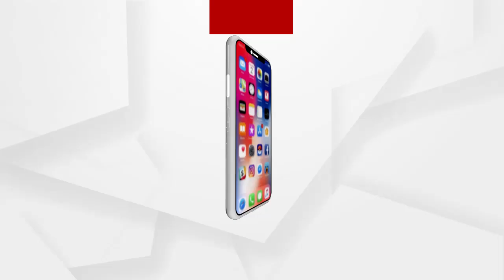ଖବର କାଗଜରେ ହେଡଲାଇନ ପାଇବା ପାଇଁ ଓଡିଶା ସରକାର ଏମିତି କରୁଛନ୍ତି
କମିଶନ ଗଠନ ନକରି ଖବର କାଗଜରେ ହେଡଲାଇନ ପାଇବା ପାଇଁ ଓଡିଶା ସରକାର କରୁଛନ୍ତି..ହେଲେ ତାର କିଛି ଅର୍ଥ ନାହିଁ.